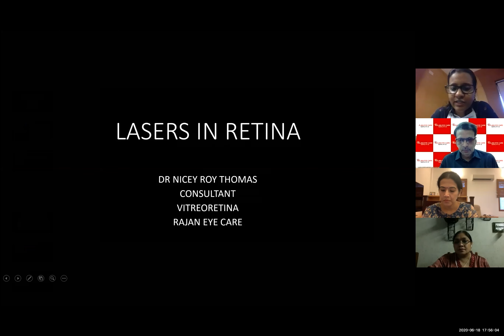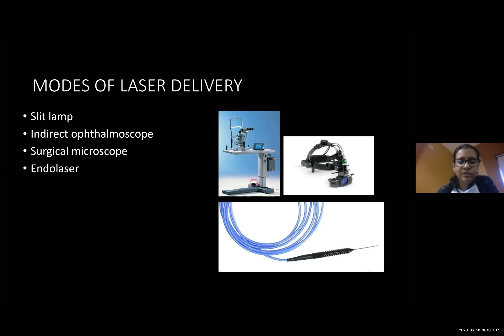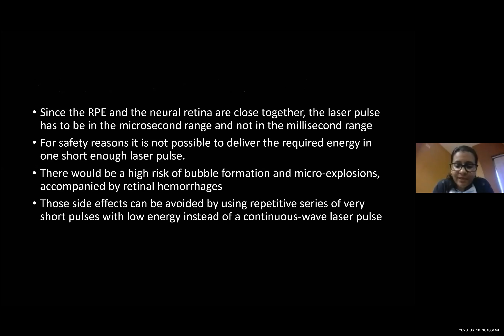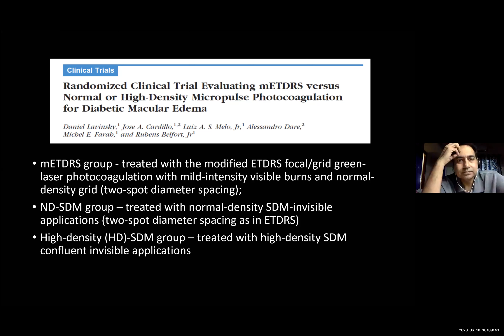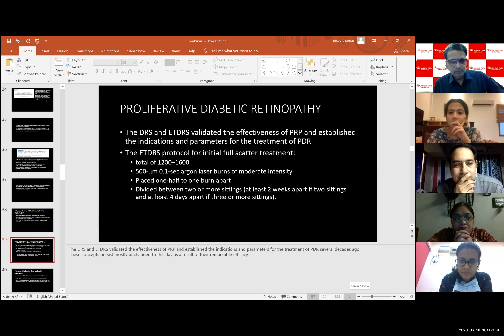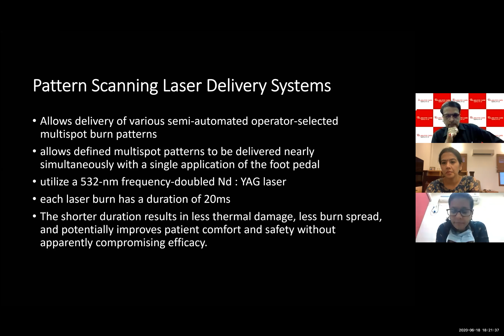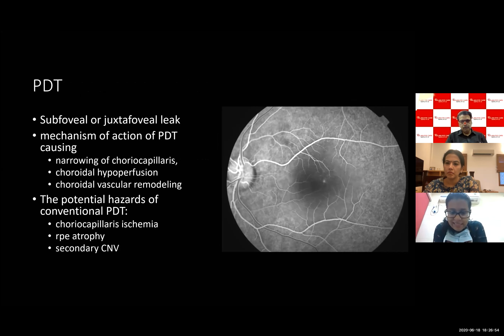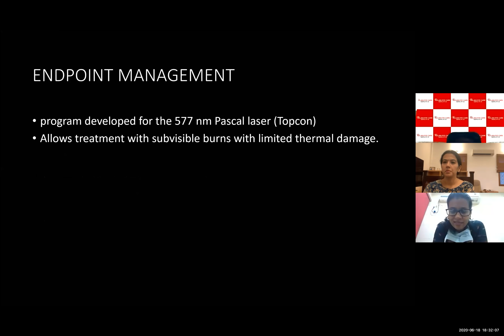Lasers in Retina